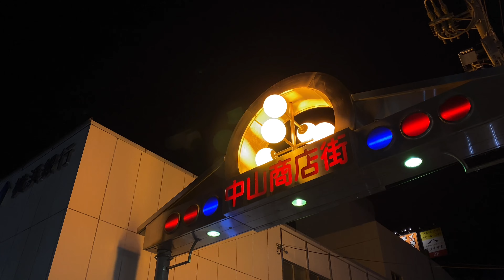横浜市営バス １２系統・【１系統】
白山、菅田町エリアと、鴨居駅、中山駅を結ぶ路線です。

路線紹介
１９６８年に開設された路線です。当初は、横浜駅西口～大丸【現、２９１系統の大丸（だいまる）停留所】～緑車庫前間を結んでいました。
１９７１年には、緑車庫前と西菅田団地間を結ぶ区間便や西菅田団地経由の便が設定され、１９８４年には、区間便の中に白山高校を経由する便が設定されるようになりました。これが、現在の白山高校～鴨居駅前～西菅田団地便の基となっています。
１９９６年に横浜駅西口～西菅田団地間が廃止され、８１系統（２００７年３月３１日に廃止。代替として横浜駅西口～北軽井沢～片倉町駅前～大口駅間を結ぶ２９１系統を新設。）として分離されることとなり、同時期に廃止された３６系統の中山駅前発着便の補完として、新たに中山駅前～鴨居駅前便が新設されました。この年になってくると、現在の大まかな運行パターンが完成されつつありました。
２０２１年４月のダイヤ改正では、３９系統の大半の便が緑車庫前止まりとなった事から、緑車庫前～中山駅前間の３９系統を１２系統に置き換えるか形で増便されました。また、白山高校を経由する中山駅前～鴨居駅前便が廃止となりました。この改正により、グリーンラインなどへのアクセス向上を目的として、西菅田団地～鴨居駅前～中山駅前便が新設されています。
この他、時間帯によっては緑車庫前～白山高校間の出入庫便と緑車庫前～中山駅前間の※１系統が設定されています。

※元々、横浜駅西口～三ッ沢上町駅前～中山駅前の間を結ぶ路線だった１系統でしたが、２００７年に当時の市長による経営改善の一環として大規模路線再編が行われ、中山駅前～横浜駅西口間の直行便などを神奈中バスに移譲し、緑車庫前～中山駅前間を出入庫便として残すこととなりました。
２０２１年の大規模改正では、３９系統の出入庫便として運行されていた１系統が大幅に減便され、市営の１系統は一日数本のみの運行となっています。